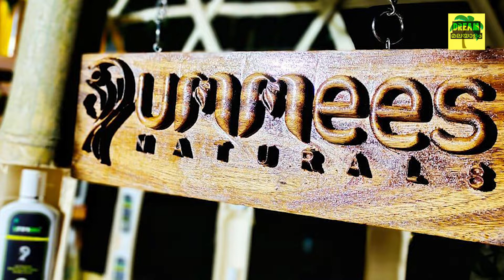പഴമയുടെ നന്മ ഉള്ള Ummees Naturals നടത്തുന്ന സംരംഭക | Kerala women entrepreneurs 🚀 Malayalam Podcast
കേരളത്തിലെ പല വീട്ടമ്മമാർക്കും പ്രചോദനമാണ് അൻസിയ. അൻസിയയുടെ ആത്മവിശ്വാസവും നിശ്ചയദാർഢ്യവും സംസാരത്തിൽ നിന്ന് വളരെ വ്യക്തമാണ്. കേരളത്തിലെ മിക്ക സ്ത്രീകളും വിവാഹിതരായാൽ അവരുടെ സ്വപ്‌നങ്ങൾ വേണ്ട എന്ന് വെക്കുന്നു. ആ സ്വപ്‌നങ്ങൾ കൈവിടാൻ പാടില്ല എന്ന്  സ്ത്രീകൾക്ക് കാണിച്ചു കൊടുക്കുന്നു അൻസിയ. അൻസിയ പെൺകുട്ടികളെ സ്വപ്നം കാണുന്നത് തുടരാൻ പ്രചോദിപ്പിക്കുകയും കഠിനാധ്വാനവും സ്ഥിരോത്സാഹവും കൊണ്ട് ഒരു ദിവസം അവർക്ക് അവരുടെ സ്വപ്നങ്ങൾ സാക്ഷാത്കരിക്കാൻ കഴിയുമെന്ന് കാണിക്കുകയും ചെയ്യുന്നു.

അൻസിയ ജോഷ് talks ആദ്യം വേണ്ട എന്ന് വെച്ചു. കാരണം താൻ ചെയ്യുന്ന കാര്യങ്ങൾ മറ്റുള്ളവർക്ക് നല്ലതു ചെയ്യാൻ കഴിയുന്നുണ്ടോ എന്ന് സ്വയം അവലോകനം ചെയ്യുകയായിരുന്നു അൻസിയ ആദ്യ കാലങ്ങളിൽ. ഇന്ന് അനേകം യുവതികൾക്ക് പ്രചോദനം കൊടുക്കുന്ന ഒരു വ്യക്തിയാണ് അൻസിയ. പഴമയുടെ നന്മ ഉള്ള അൻസിയയുടെ ഉമ്മീസ് നാച്യുറൽസ് ലോകമെമ്പാടുമുള്ള ഉപഭോക്താക്കൾക്ക് ആരോഗ്യപരമായ സൗന്ദര്യം വാഗ്ദാനം നൽകുന്നു.

നമ്മുടെ സ്വപ്‌നങ്ങൾ ഒരിക്കലും മറ്റാർക്കും വേണ്ടി ത്യജിക്കാനുള്ളതല്ല എന്ന് കാണിച്ചു തരുന്ന ഒരു മനോഹരമായ അദ്ധ്യായം ആണ് ഇത്.  മറിച്ചു നമ്മുടെ സ്വപ്‌നങ്ങൾ സാക്ഷാത്കരിക്കുന്നതിലൂടെ നാം മറ്റുള്ളവർക്കും പോസിറ്റീവ് വൈബുകൾ സമ്മാനിക്കുന്നു!
Kerala based entrepreneur Anciya is a source of inspiration for many house wives in Kerala. Her self confidence and determination is very evident from the talk. Most women in Kerala would hang up on their dreams once they get married. Anciya is a shining example for those women to not give up. She inspires women to keep on dreaming and shows that with hard work and persistence, one day they will be able to achieve their dreams.

Chapters:
00:00 Intro
00:18 Home town and family
00:35 Behind every successful woman
01:36 Support for an entrepreneur
02:02 Origin story of Ummees Naturals
03:39 House wives Entrepreneurs?
04:11 Ummees Naturals and Daughter
06:18 Moments of happiness from Ummees
08:42 Traditional goodness in Ummees
10:43 Efforts to reduce plastic
11:06 Benefits of people who isolate us?